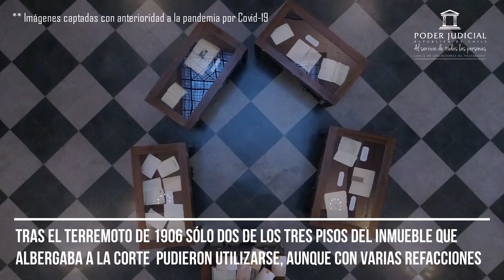Corte de Apelaciones de Valparaíso conmemora 129 años de existencia